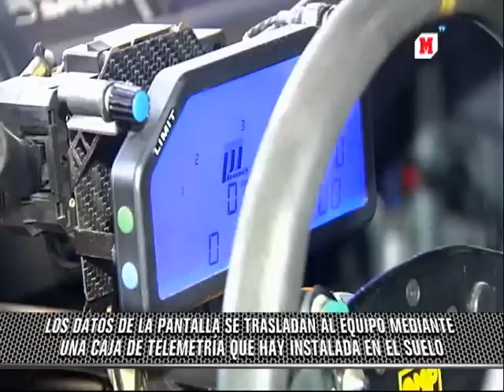REPORTAJE MARCA PEPE ORIOLA TEST 1 6 TURBO